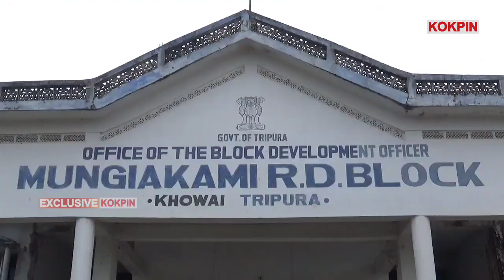Montri Manmani Yagulo Mungia Kami Blcok Review Meeting Khlaikha TW Montri Bikash Debbarma